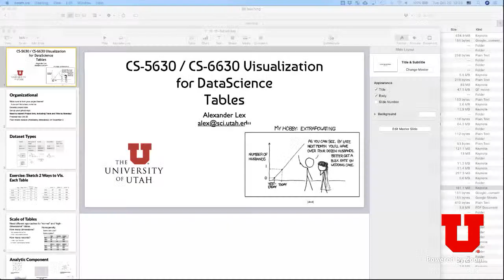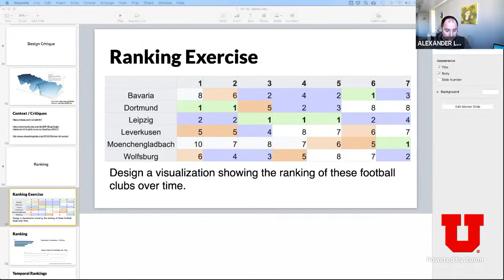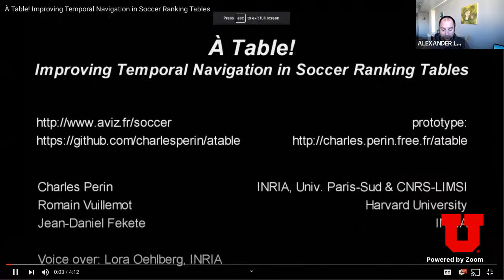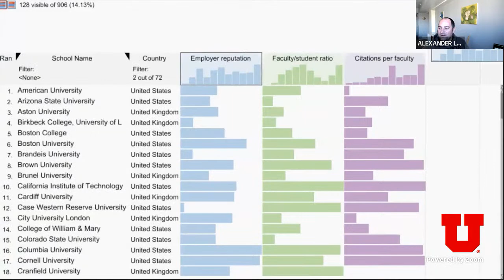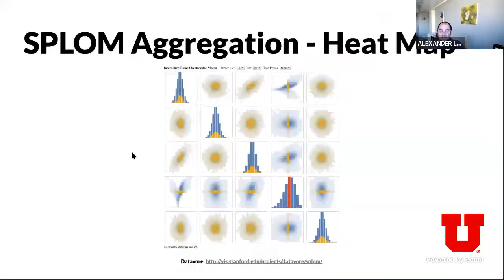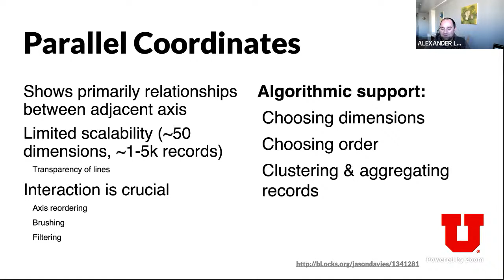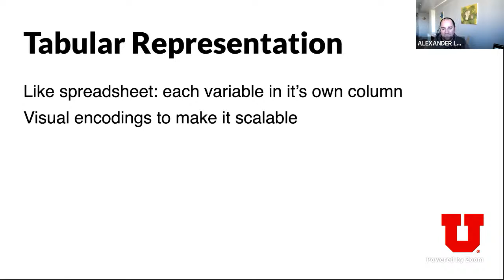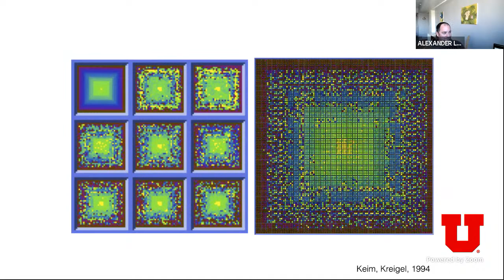Vis for Data Science – Lecture 15